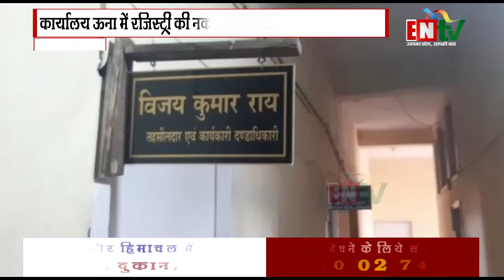कार्यालय ऊना में रजिस्ट्री की नकल के लिए तहसीलदार पर हमला df